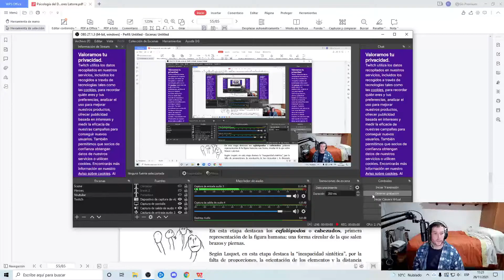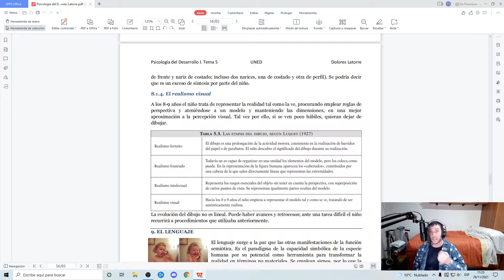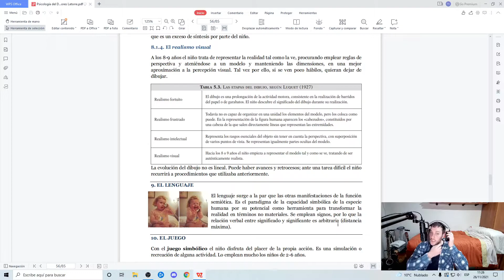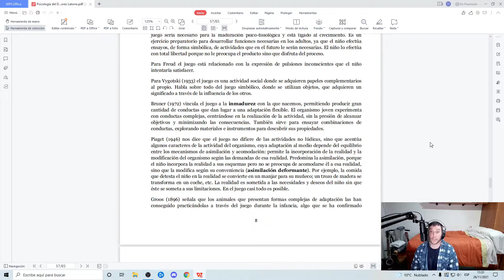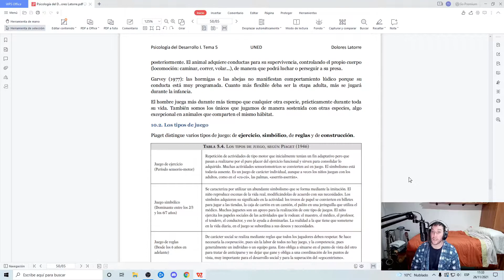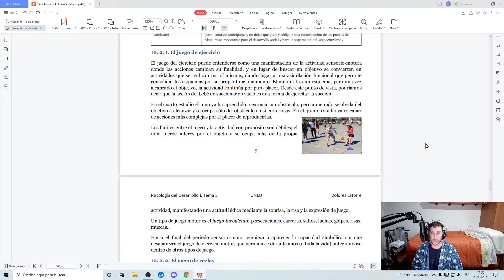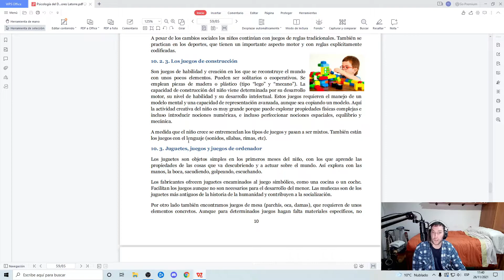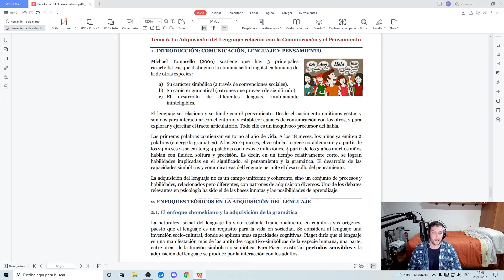📚Psicología del Desarrollo I UNED📚 Tema 5. El desarrollo de la capacidad de representación Parte 2